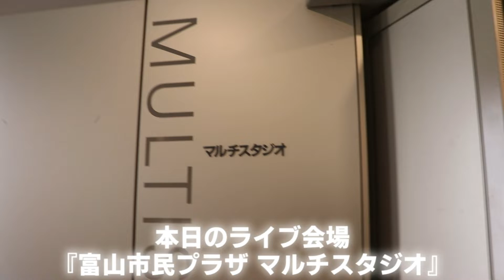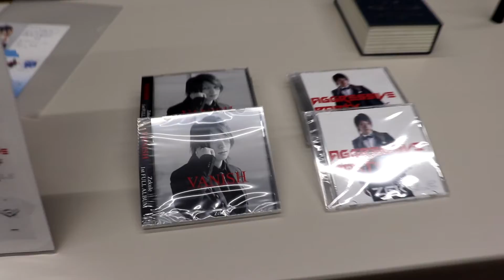【リアル】Zekuleのライブの裏側を少しお見せします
Zekule(ゼクレ)です！

今回は、リアルなLIVEの裏側の様子を
簡単にまとめてお見せします！

協力
NS ENTERTAINMENTの皆様

毎週１本以上、カバー曲をupしております！
一生懸命頑張っていきますので

Zekuleの動画をSNSでシェアして頂いても嬉しいです！